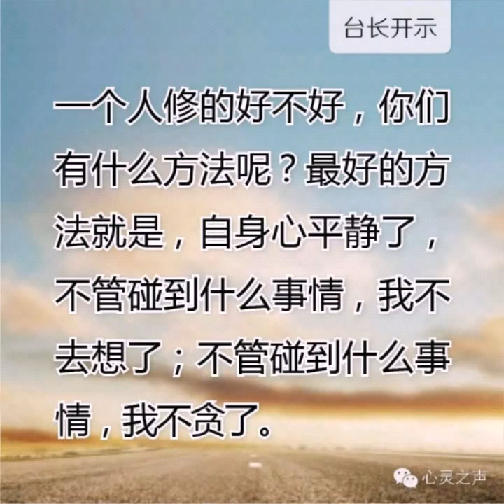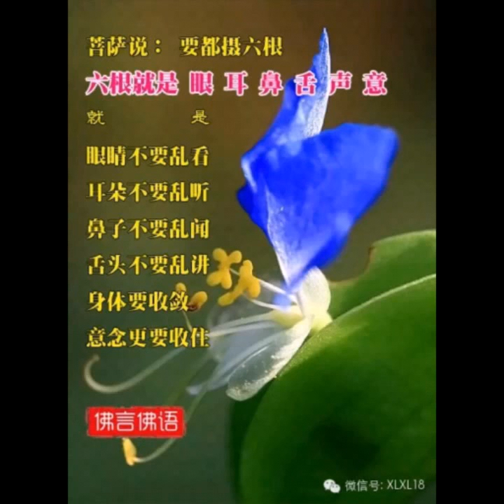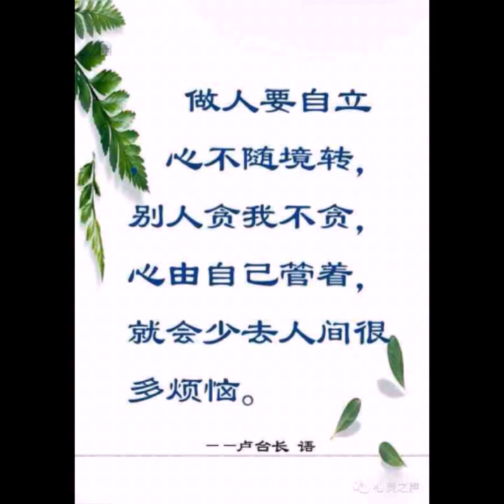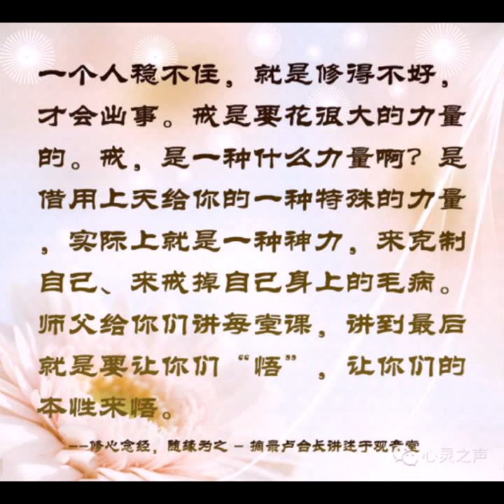卢台长白话佛法 2014 07 31